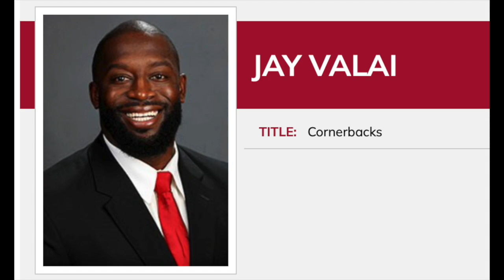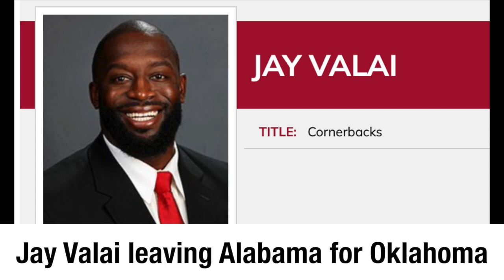Jay Valai leaving Alabama football to coach for Oklahoma Sooners and new coach Brent Venables